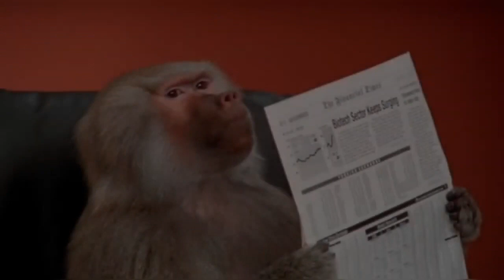Funniest Monkey cute and funny monkey videos